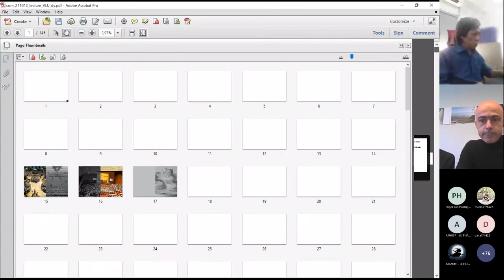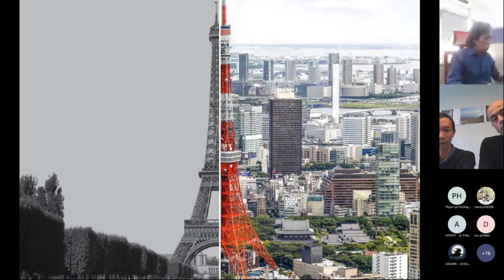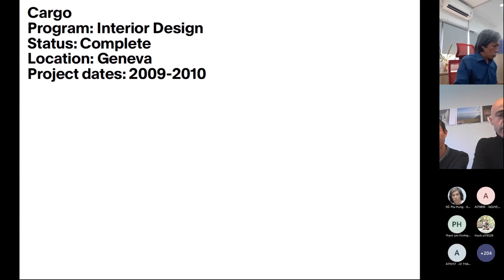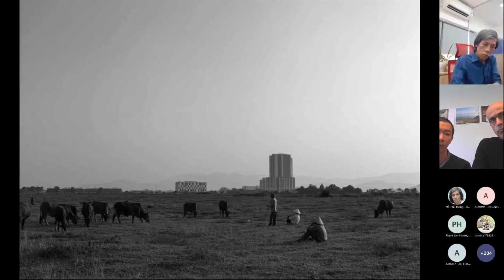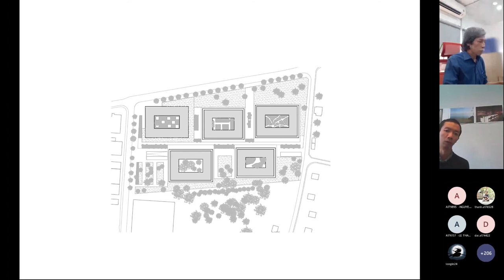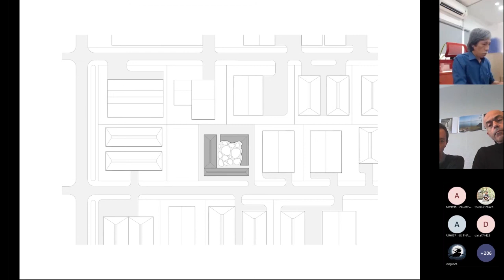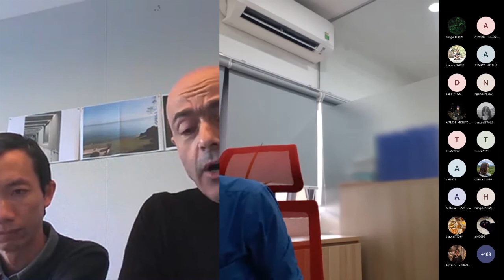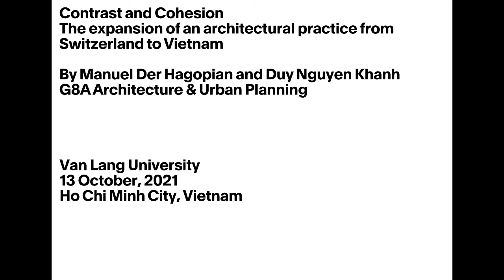Contrast and Cohesion: The expansion of an architectural practice from Switzerland to Vietnam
Contrast and Cohesion: The expansion of an architectural practice from
Switzerland to Vietnam

By Manuel Der Hagopian and Duy Nguyen Khanh
G8A Architecture & Urban Planning

Van Lang University
13 October, 2021